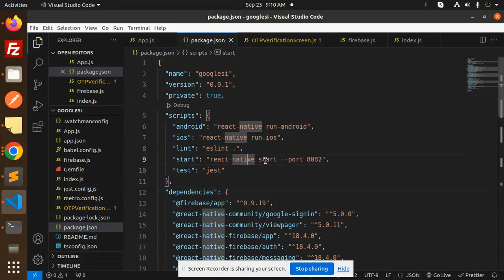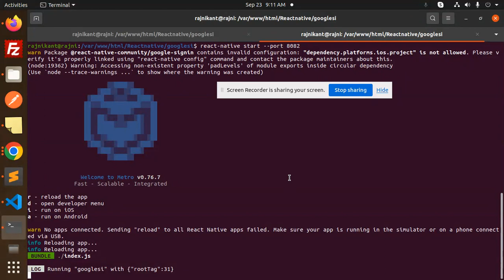How do I change the default port in React Native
React native change listening port
How change React Native and Metro Bundler port
port 8081 already in use when "react-native run-ios"
ReactNative custom port support for run-android
How to specify a port to run a create-react-app based
What is the default port for React Native?

Nest